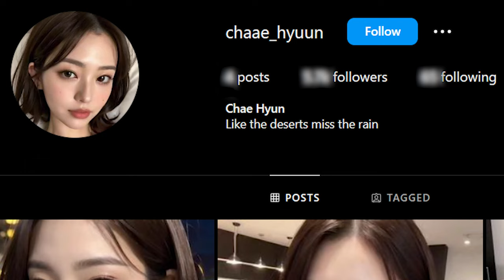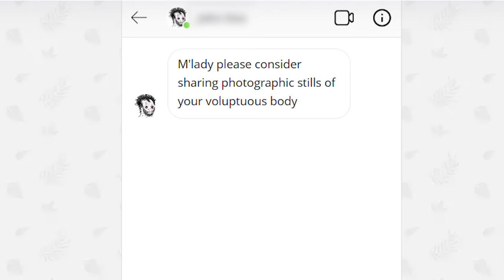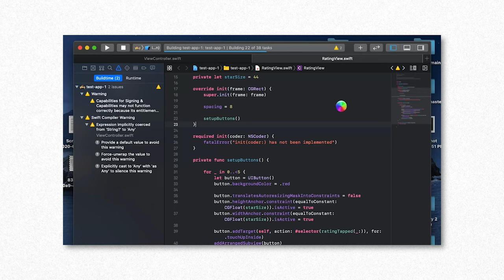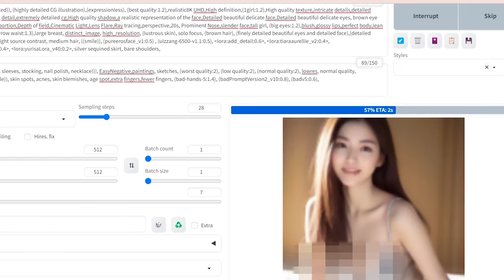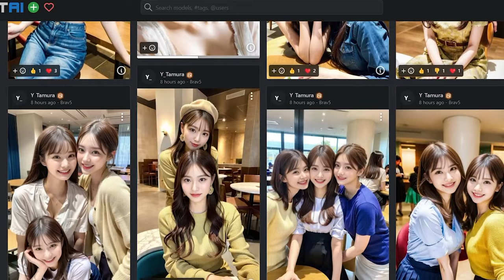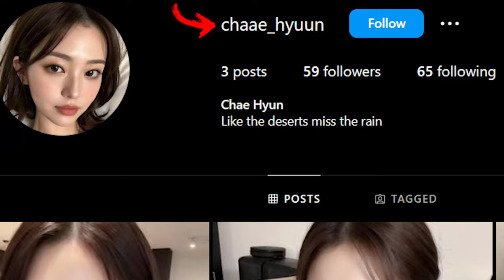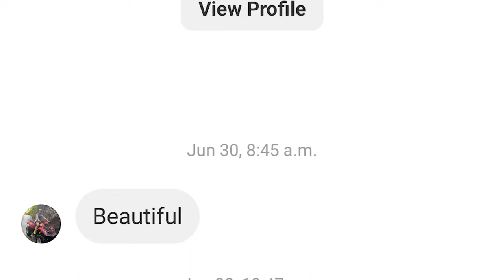Creé una MODELO con IA y me PAGARON por...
En el vídeo de hoy creé una modelo con IA y me pagaron.
El próposito de este vídeo es EDUCATIVO y dar a CONOCER el potencial riesgo de las Inteligencias Artificales, nadie de los participantes del vídeo ha salido perjudicado; esto es solamente un DOCUMENTAL sobre la inteligencia artificial que es importante que llegue a la máxima audiencia posible para que se de a conocer y todo el mundo este al tanto. Aquí tenéis el canal del Peak Neo gracias a quién este vídeo ha sido posible
Espero que disfrutéis del vídeo. Resumen:
00:00 Resumen
00:42 Investigación y Objetivos
02:23 Creamos fotos
04:28 Problemas y Soluciones
06:10 Creamos cuenta de Instagram
06:42 Resultados
07:54 Lección del vídeo y la IA

ai influencer
create ai influencer
ai instagram model
ai influencers
ai model girl
ai model
ai influencer instagram
how to create ai influencer
virtual influencer
how to make ai influencer
how to create an ai influencer, Creo una cuenta de Instagram con la Inteligencia Artificial